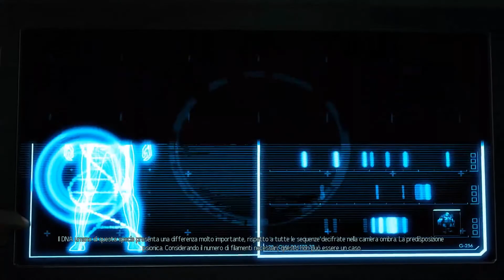XCOM 2 [Gameplay ITA ★ Let's Play] #81 ► Dawn Beast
In questo Let's Play di XCOM2 i Vostri personaggi si preparano a morire male! XCOM2 Gameplay in Italiano su piattaforma PC.
▼▼ Vuoi fare una donazione e supportare il canale? ▼▼

✥ POCHE E SEMPLICI REGOLE ✥
◤ No Bigottismo - No Spam e/o Flood ◢

✸ Restiamo in contatto su Telegram!

✦ Cos'è XCOM 2? ✦
XCOM2 è un gioco PC di strategia a turni ambientato in un ipotetico futuro dove la razza umana è stata soggiocata dalle preponderanti forze aliene. Queste, invece di distruggere tutto come nei cari vecchi film, han deciso di dominarci utilizzando la diplomazia e svariate diavolerie tecnologiche, rendendoci un branco di pecore. A noi ribelli l'arduo compito di sovvertire questo triste futuro!